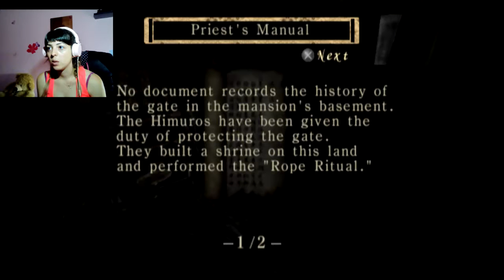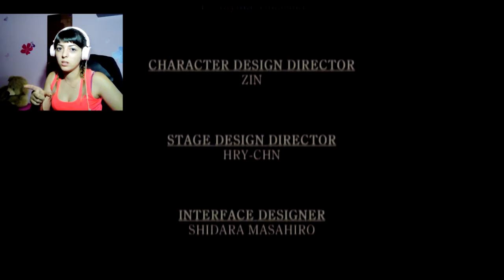FAREWELL ~ Fatal Frame/Project Zero 1 - Final Night:Kirie Final Part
Here comes the moment you say goodbye...